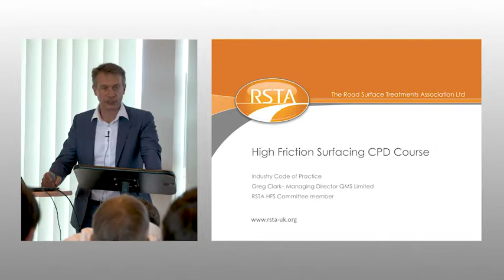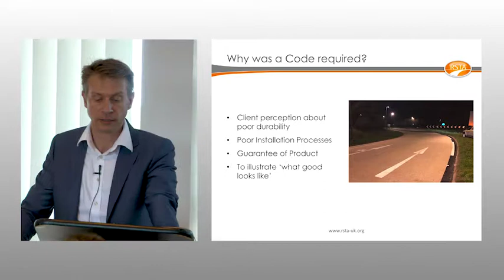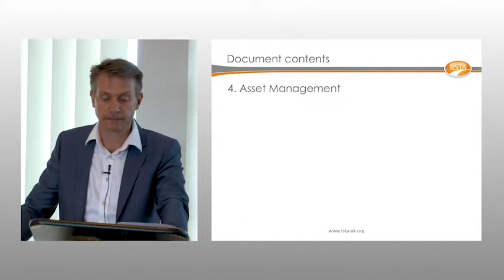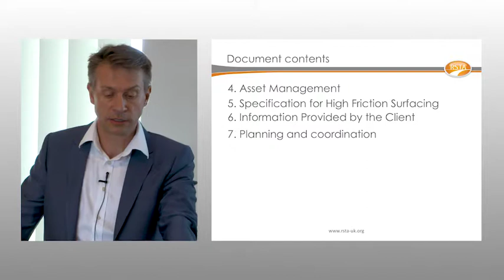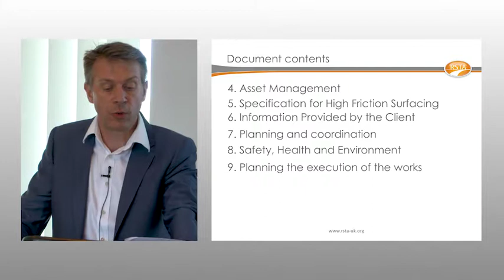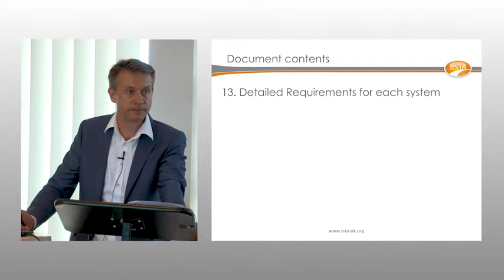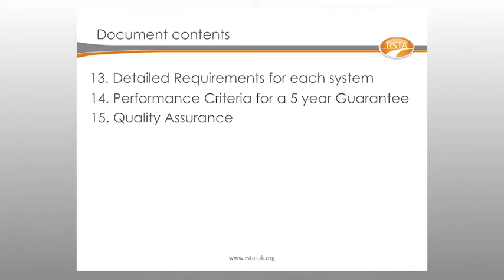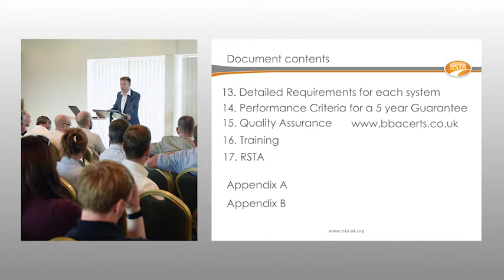Greg Clark (QMS) - Industry Code of Practice for High Friction Surfacing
The RSTA has published an Industry Code of Practice for High Friction Surfacing with endorsement by ADEPT.